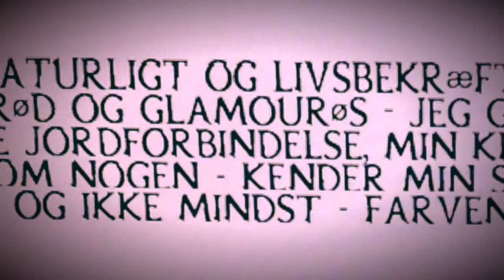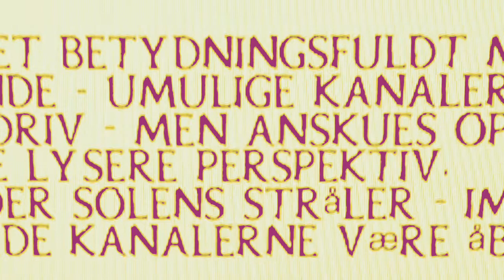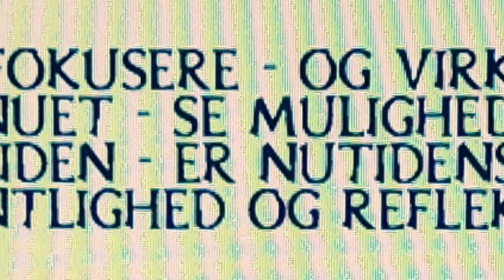Janniche - Betydningsfuld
Betydningsfuld – Janniche – marts 2019

Det gør ondt, når du kigger intenst på en anden kvinde – end mig.
Hvis du fortsætter - forbliver du et minde – og det er ikke en leg.
Dette kan blive en skillevej – hvor vi går hver til sit.
Jeg vil ikke dele dig – selvom du rører mig blidt.

Jeg blev jaloux – og følte mig tilsidesat.
Evnen til at elske – kan du ikke tage fra mig skat.
Jeg vil ikke fravige det, mit hjerte ønsker – når du foran mig står.
Sund fornuft, respekt og et kys – kan formentlig hele alle sår.

”Det er naturligt og livsbekræftende at savne det, vi kender”.
Fortiden genopleves lyserød og glamourøs – jeg genser pt kun dit smil og dine hvideste tænder.
Men jeg må ikke miste jordforbindelse, min kreativitet – og evne til at kreere en sang.
Du - om nogen - kender min stemme, hvert et tonefald - og ikke mindst - farvenuancerne i min klang.

Når vi møder et andet betydningsfuldt menneske – åbner tilsyneladende - umulige kanaler for liv.
Livet forbliver ikke tidsfordriv – men anskues oppefra i et andet - og mere lysere perspektiv.
Som to løver i det fri - der nyder solens stråler – imens de jager vildt.
Det bliver en udfordring – at lade kanalerne være åbne og fyldt med ilt.

Du var meget fræk - da du på mig lå.
Du forstod alle mine træk – selv dem ingen andre så.
Du kunne skrive intime ord i min hånd.
Og med ét - insisterende blik – knytte et imellem os - uløseligt bånd.

Du gav mig en vital livskraft – på et dybere plan.
Hvor jeg oplevede tilfredshed og glimt af lykke – ikke mindst på det hvide lagen.
Dine holdninger var indlysende – vedrørende at finde ro og opleve balance.
”Vi blomstrer menneskeligt og følelsesmæssigt, hvis vi er rolige med dét, vi foretager os nu – og derefter tar' en chance”.

Dit livssyn handler om at målfokusere – og virke - dér hvor du er sat.
Målet nås ved at koncentrere sig om nuet – se mulighederne i det givne – og tage fat.
Et afsæt for fremtiden – er nutidens grobund.
Foruden egen omsorg, ordentlighed og refleksion for en stund.

Men realiteterne er nok - at du ikke vil have del i mit indre.
Derfor skal jeg cutte kontakten – og med tiden denne ulidelige smerte lindre.
Det er naturligt og livsbekræftende, at jeg lige nu græder af sorg og af glæde.
Med taknemmelighed og i god erindring – vil du altid være et led i min dyrebare halskæde.